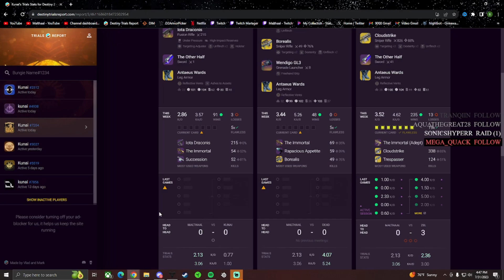Another Day Of Taking Out Cheating Trash... | Destiny 2 Cheaters